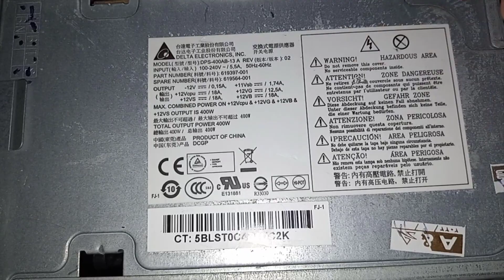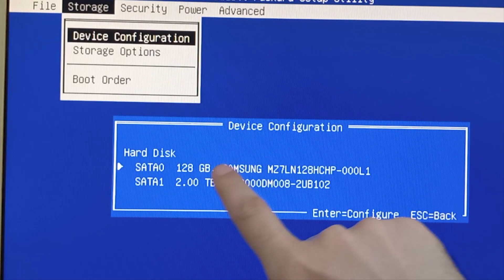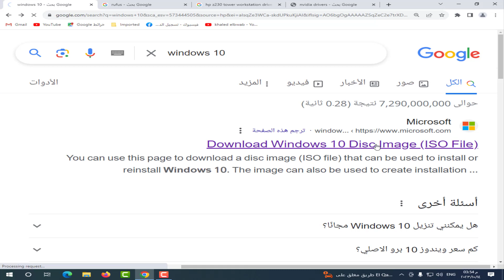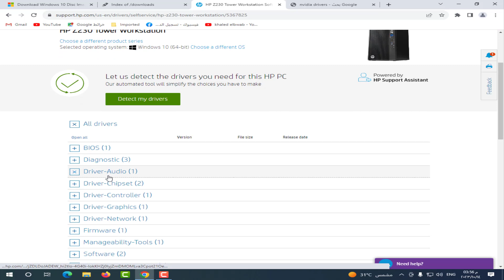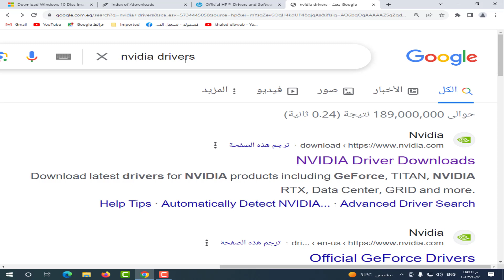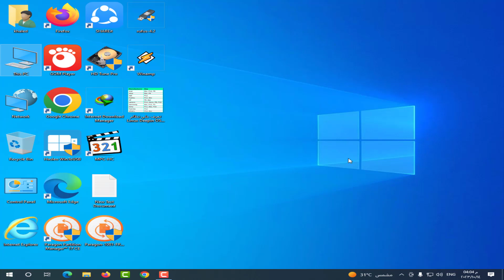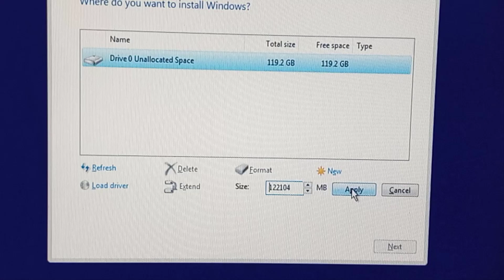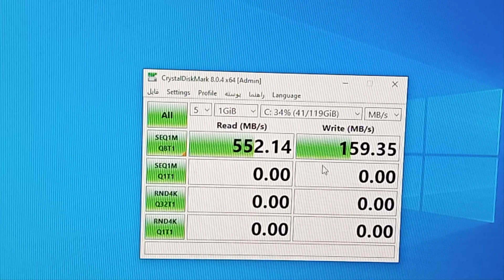افضل وارخص تجميعة PC استيراد للالعاب والبرامج HP Z 230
افضل تجميعة pc استيراد الخارج

افضل كيسة استيراد

كيسة استيراد i5

كيسة استيراد للالعاب

كيسة استيراد

كيسة استيراد i5 الجيل الرابع

اقوي مراجعة لافضل وارخص كيسة استيراد  للالعاب والبرامج HP Z 230

مراجعة بروسيسور hp z 230 intel core i7- 4790

ارخص كمبيوتر للجيمنج وللبرمجه استيراد الخارج

تجربتي مع افضل وارخص تجميعة PC استيراد خارج HP Z 230